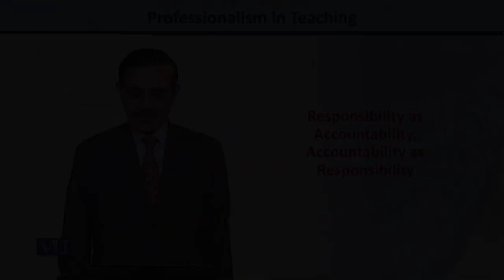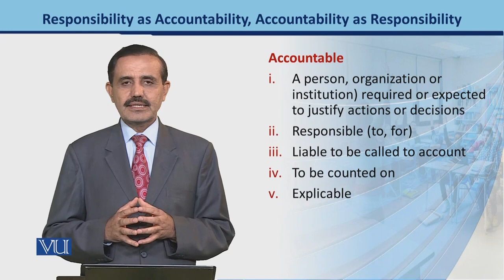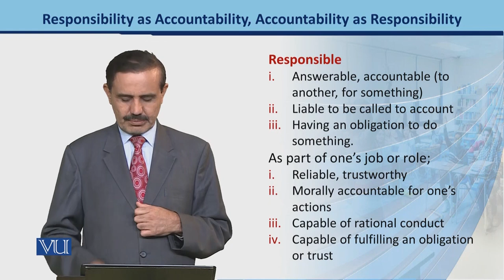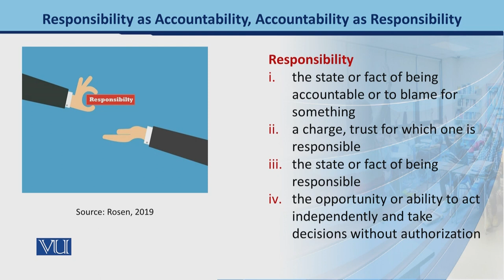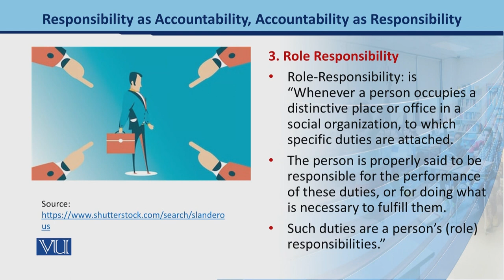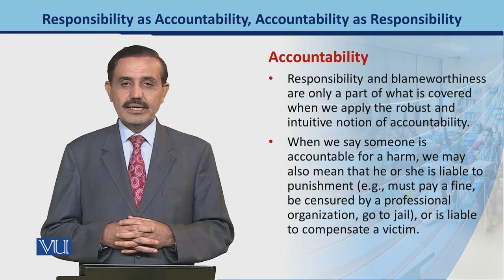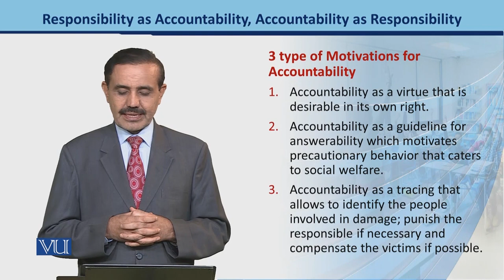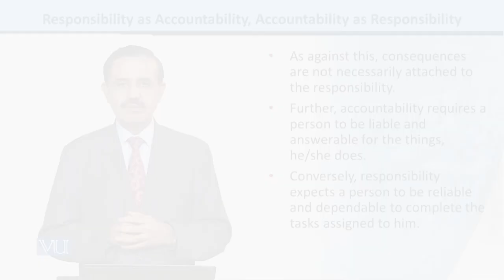Responsibility as Accountability | E-Learning & Teaching for Faculty | VU001F_Topic145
Topic145: Responsibility as Accountability,
By Dr. Nabi Bux Jumani